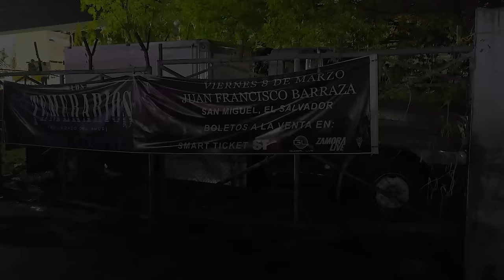Concierto de Los Temerarios en San Miguel 2024. El Salvador.